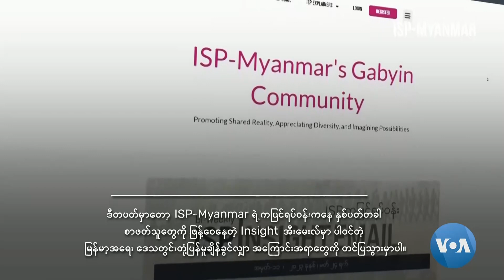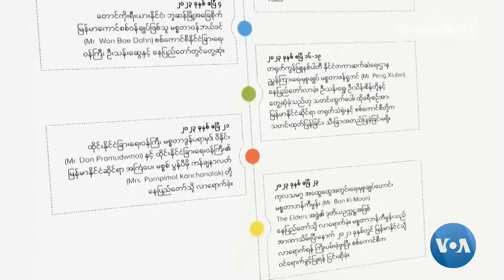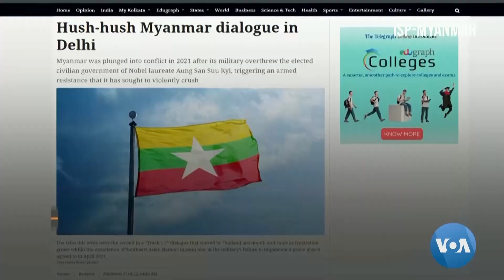မြန်မာ့အရေး ဒေသတွင်းတုံ့ပြန်မှုချိန်ခွင်လျှာ "မြင်ကွင်းကျယ်မှတ်စု"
ISP-Myanmar ရဲ့ ဒီတပတ် မြင်ကွင်းကျယ်မှတ်စုမှာ ကပြင်ရပ်ဝန်းကနေ နှစ်ပတ်တခါ စာဖတ်သူတွေကို ဖြန့်ဝေနေတဲ့ Insight အီးမေးလ်မှာပါဝင်တဲ့ မြန်မာ့အရေး ဒေသတွင်းတုံ့ပြန်မှုချိန်ခွင်လျှာ အကြောင်းအရာတွေကို အချက်အလက်အခြေပြု ပိုင်းခြားဖော်ပြထားပါတယ်။